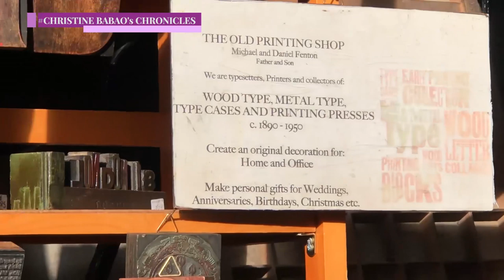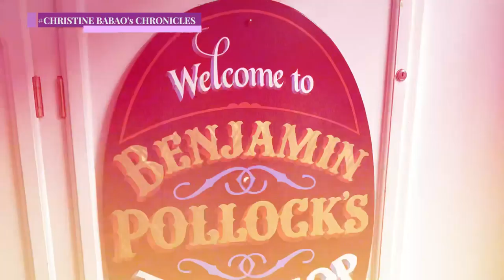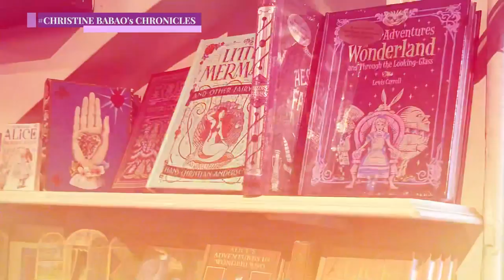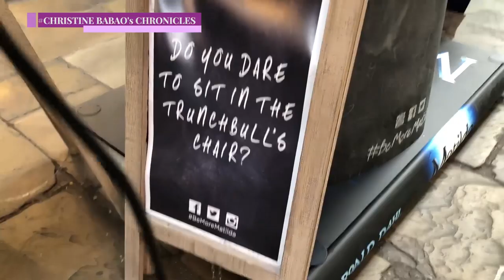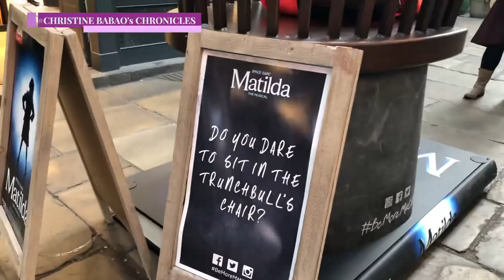VLOG 21 LONDON, Baby! SHOPPING Tour sa COVENT GARDEN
Have u been to London my friend? Covent Garden is one of the nicest places to go eat & shop. What's your fave place in the city of London?

Watch my past London Vlogs too!
Keep watchin' !
Hugs!

Find me on :
Twitter, IG: @christinebbabao
 & Facebook ( page)  : Christine Babao